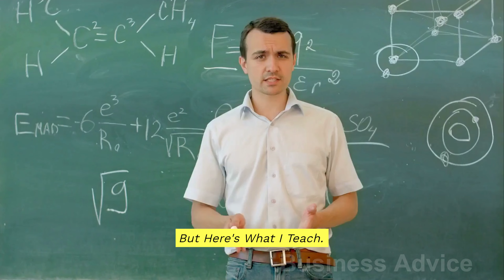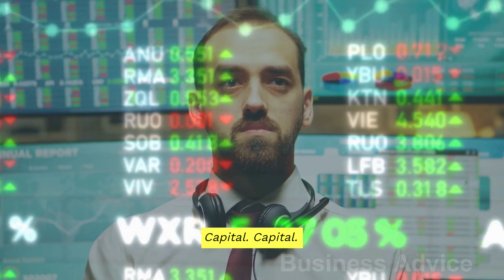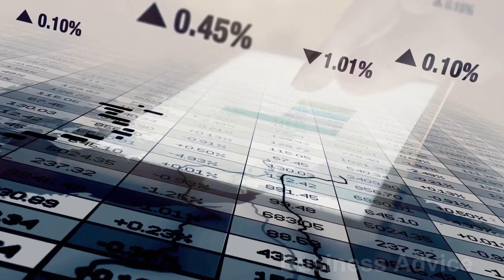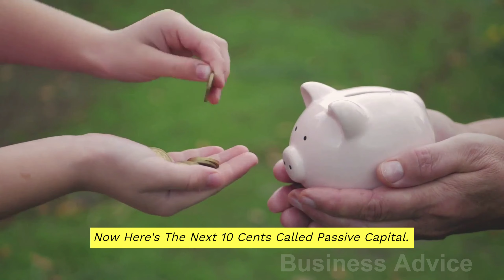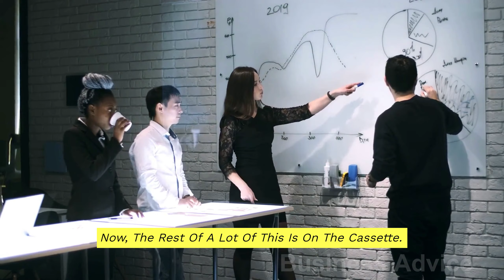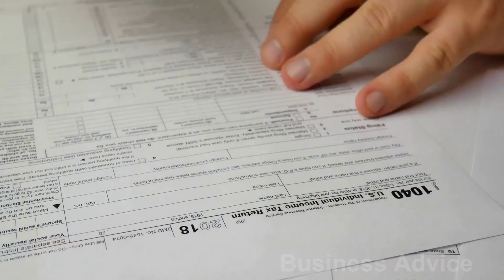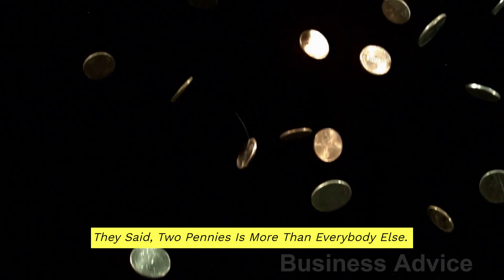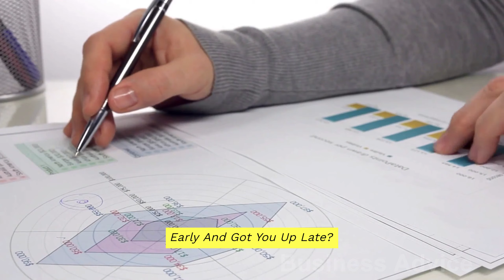Financial Independence Jim Rohn | Design Your Financial System | Jim Rohn Motivational Speech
How to become Financial Independence? Jim Rohn provides advice to us how to plan your finance system.

10:35 - Keep Strict Account
11:40 - A New Attitude
14:03 - Everybody Must Pay

1)This video has no negative impact on the original works
2)This video is also for teaching and inspirational purposes.
3)It is not transformative in nature.